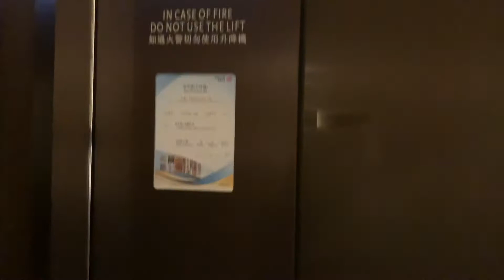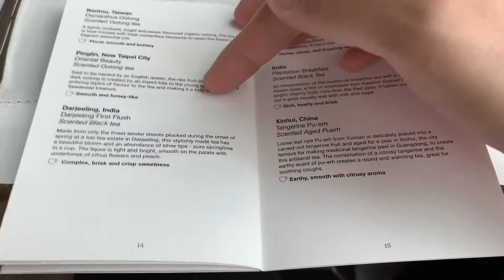香港瑞吉酒店(St. Regis Hong Kong) The Drawing Room 下午茶體驗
最近好多關於St Regis Hong Kong新張開業嘅報導，特別係The Drawing Room嘅下午茶，咁到底值唔值得推介？等我帶大家睇下！